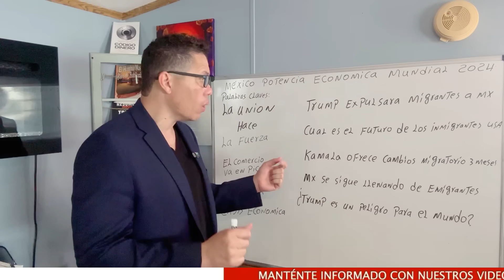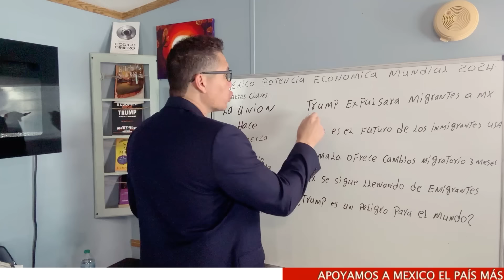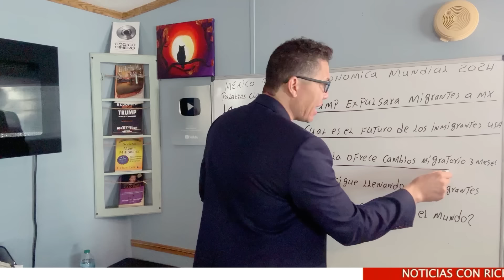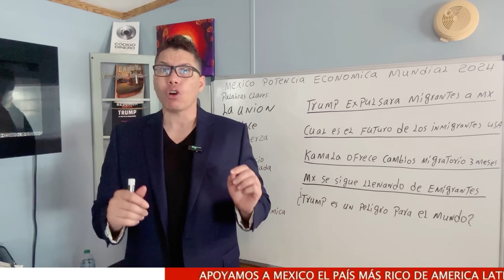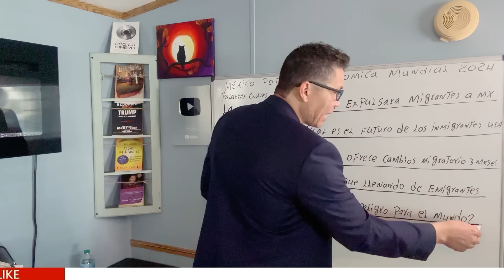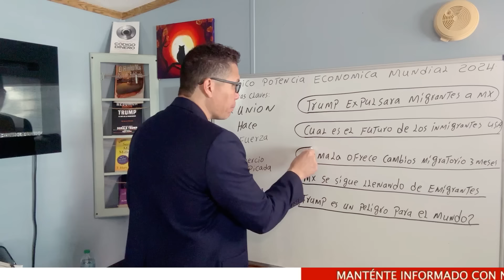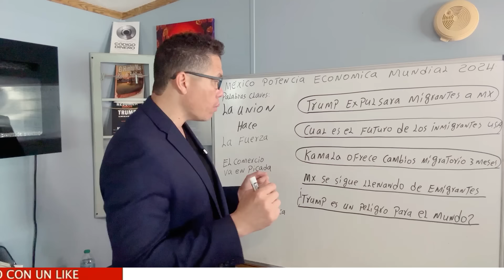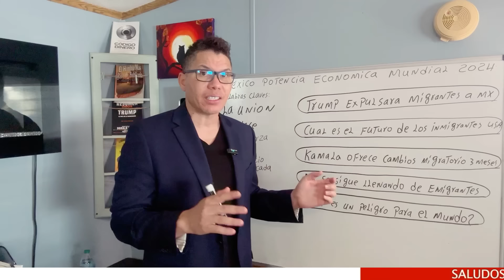Malas Noticias USA comienza deportaciones masivas de inmigrantes desde lunes a viernes.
Migración interna o nacional, Son desplazamientos que se llevan a cabo dentro del territorio nacional, Migración externa o internacional, Migración temporal, Migración permanente, Migración voluntaria, Migración forzada, Migración legal o regular, Migración ilegal o irregular, Por ejemplo, puede haber matices entre los términos “migración ilegal”, “migración clandestina”, “migración indocumentada” y “migración irregular”; ello no obstante, generalmente se utilizan aproximativa, e incluso, indistintamente. La inmigración es la entrada a un país o región de personas que nacieron o proceden de otro país o región. La migración puede definirse de diferentes formas. La definición más aceptada en la actualidad indica que la migración es el cambio de residencia que implica el traspaso de algún límite geográfico u administrativo debidamente definido.

• Migración externa o internacional, Migración temporal, Migración permanente, Migración voluntaria, Migración forzada, Migración legal o regular, Migración ilegal o irregular, Cuando una persona deja el municipio, la entidad o el país donde reside para irse a vivir a otro lugar se convierte en un emigrante, pero al llegar a establecerse a un nuevo municipio, entidad o país, pasa a ser un inmigrante, La migración puede definirse de diferentes formas. La definición más aceptada en la actualidad indica que la migración es el cambio de residencia que implica el traspaso de algún límite geográfico u administrativo debidamente definido. La inmigración es la entrada a un país o región de personas que nacieron o proceden de otro país o región, Por ejemplo, puede haber matices entre los términos “migración ilegal”, “migración clandestina”, “migración indocumentada.